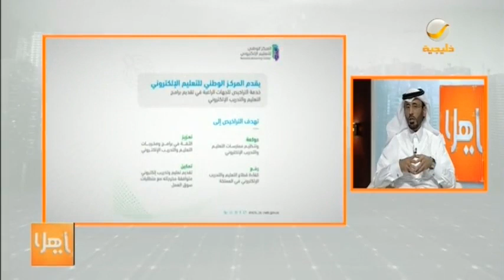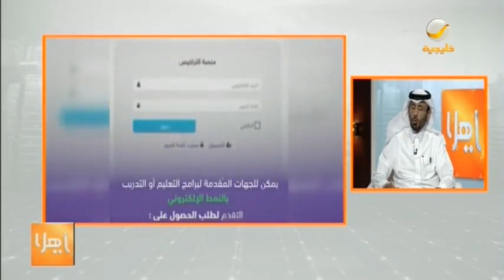90 يومًا على انتهاء مهلة إصدار تراخيص مزاولة التعليم الإلكتروني